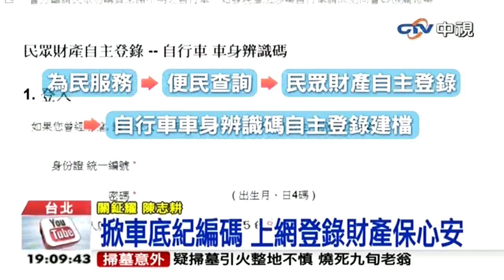中視新聞》3萬單車千元賤賣 賊捷運站外偷200台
【3萬單車千元賤賣 賊捷運站外偷200台】